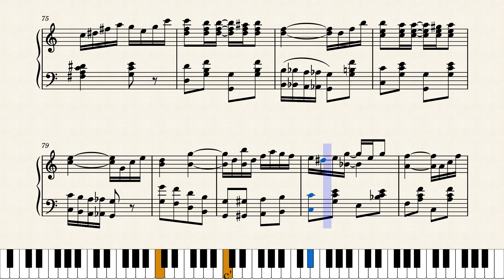Weeping Willow by Scott Joplin (1903)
A fine rag from the leading ragtime writer, Scott Joplin, one of three he produced in 1903. Published by Val A. Reis Music in St. Louis in 1903.

This is a reproduction of the original score from 1903, no changes were made.